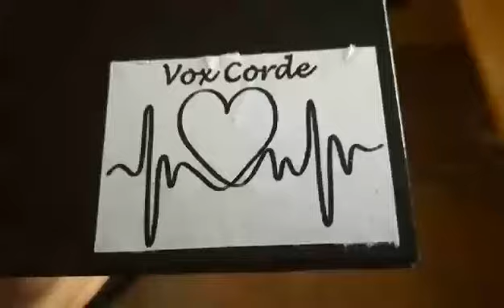Vokalna skupina Vox Corde - Kako raste mama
Ob materinskem dnevu smo se odločili, da zapojemo in kar na vajah posnamemo pesem, ki jo je pred nekaj leti prepevala Helena Blagne. Besedilo je delo Toneta Pavčka. Posnetek ni najboljše kvalitete, je pa vsekakor iz srca.

Skupino sestavljamo Polona, Eva, Nina, Kaja in Luka. Poleg veselja do petja nas povezujejo tudi prijateljske vezi. Prihajamo iz okolice Velenja. Z nastopanjem smo pričeli decembra 2015.